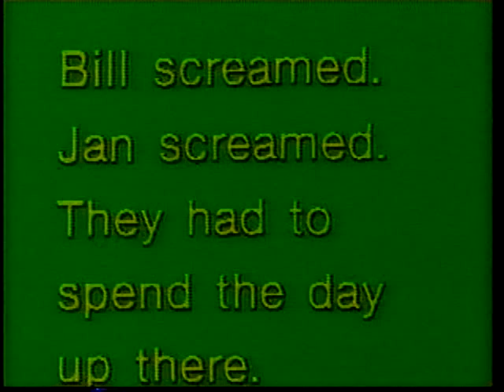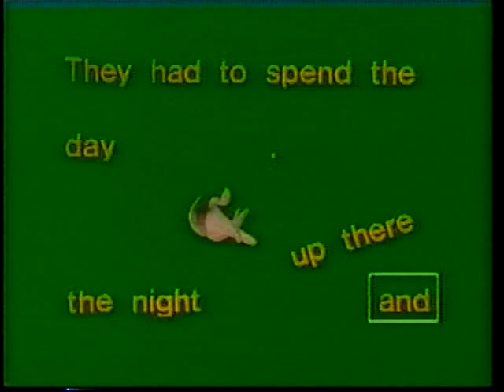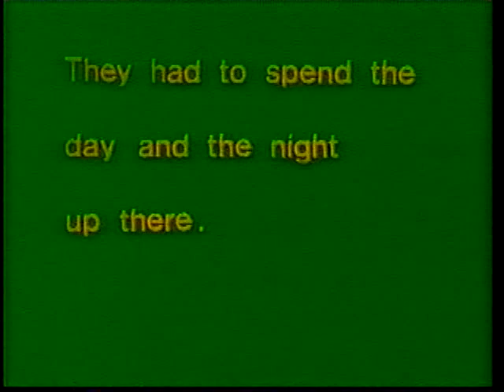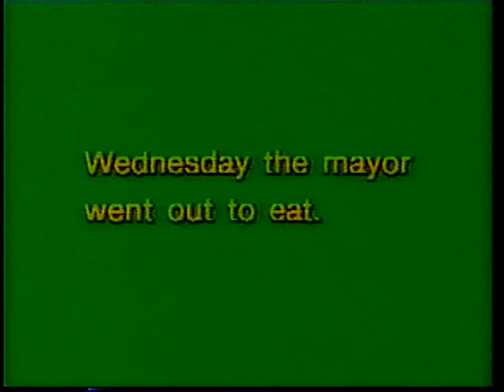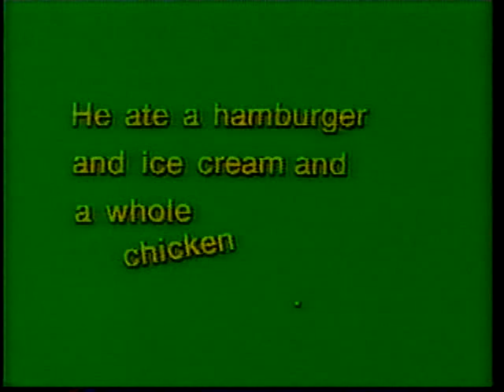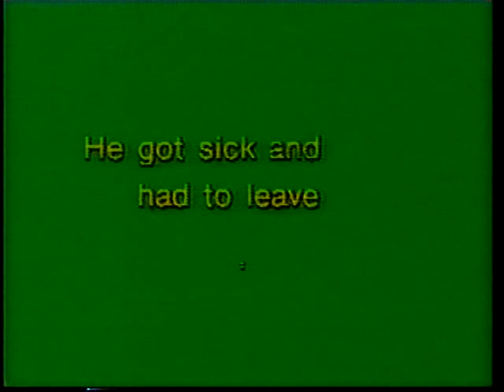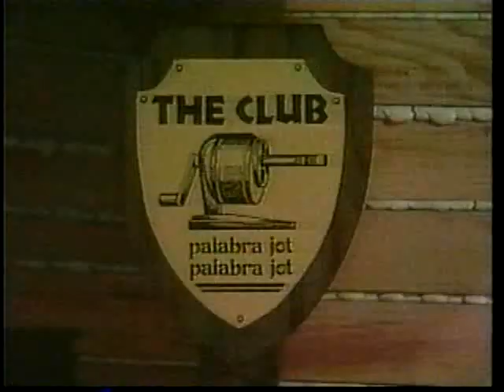The Write Channel (1978)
palabra jot
palabra jot

NOTICE: This YouTube channel is for the purpose of providing the viewing of educational programs that are no longer being shown anywhere else and are posted under the spirit of Fair Use under the Copyright Act and there is no intention whatsoever for any attempt to feature these videos for any monetary gain. This YouTube channel is not created or maintained by any public broadcasting network. It is an important part of broadcast history and they should not be allowed to be lost & forgotten.